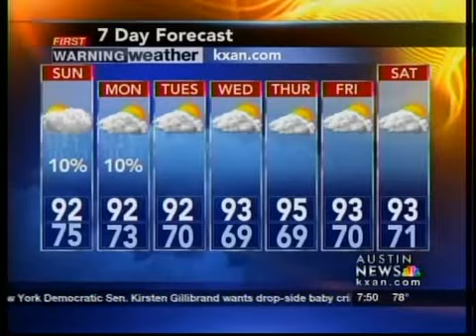Sunday morning forecast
First Warning Weather with Mary Lee.